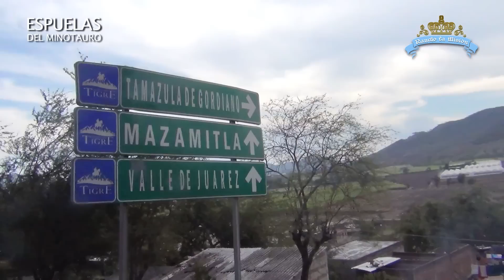Rancho La Misión en Tamazula, Jalisco 19 Ene 14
Amigos de Espuelas del Minotauro, les compartimos esta jugada en Tamazula Jalisco en donde Rancho La Misión juega 10 Torazos Bárbaros junto a Rancho el Aguaje del Sr. Sergio Pelayo.